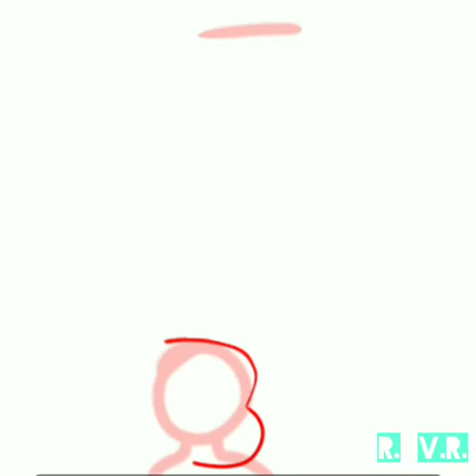Stevonnie speedpaint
Este dibujo lo hice yo pero la idea no es mía es de GirlyRainbowVampire.